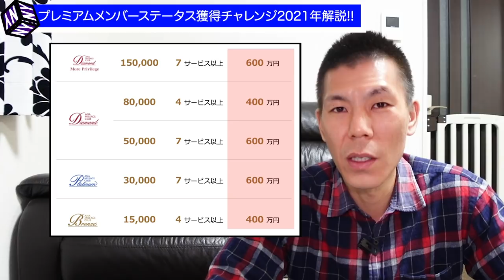【ANA】プレミアムメンバーステータスチャレンジ解説!!上級会員制度は変更なし！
2020年12月16日に正式発表になったANAプレミアムメンバーステータスチャレンジについて解説していきたいと思います。
上級会員制度は今までと変更にはなく、ただキャンペーンが追加されただけとなりました。クレジットカードの決済額が多い方向けのキャンペーンとなりますので、ANA上級会員になりたいのであれば、修行がオススメです。

【目次】
00:00　今回の動画について
01:06　キャンペーンの概要
03:03　プレミアムポイントはANAグループのみ対象
04:24　獲得条件について
06:00　ANAダイヤモンド＋MORE特典
07:22　ANAマイレージプラス利用数について
09:15　ANAクレジットカード/ANA Pay決済額
10:15　まとめ

☑️使用機材